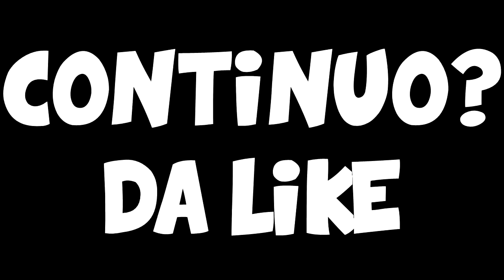UM JOGO ALAHU AKBAR | DESCULPA O LAG | TEASER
CANAIS BACANAS

MUSICAS

PROGRAMAS USADOS: SONY VEGAS,FRAPS E PHOTOSHOP